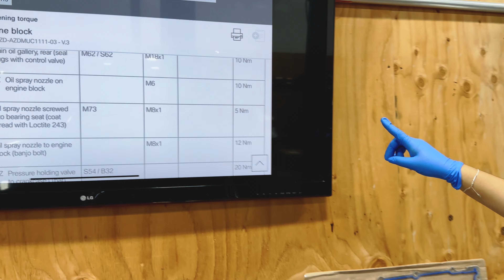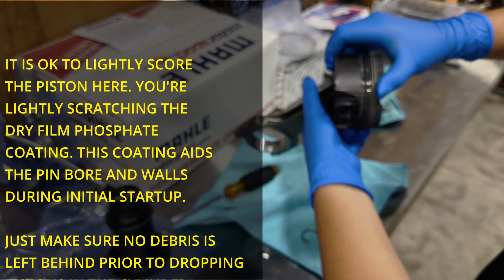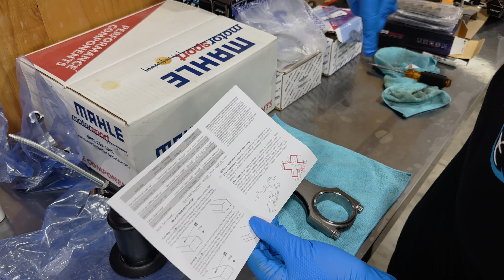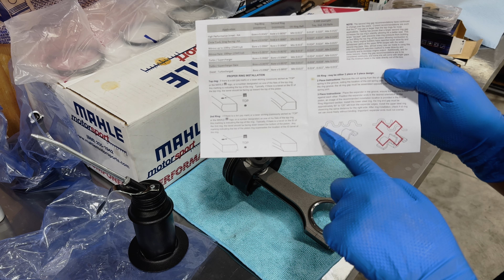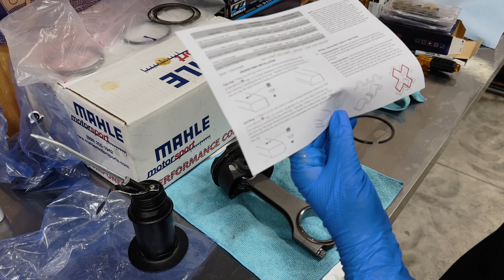Restoring a 20 year old BMW M3 - Project E46 S54 Build - Ep 2 - Dropping in Piston and Rods | 4K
If you ever wanted to see how to spend $70,000 (not including the price of the car) on restoring a 20 year old BMW, you came to the right place!

We take a 2004 BMW E46 M3 and restore it from the inside out. The suspension, brakes, paint, interior - and yes you guessed it, the glorious S54B32. In this four part series, we document the engine build from breakdown to rebuild and installation.

The original engine was knocking, so the the spun bearing's were expected. The rotating assembly is being fitted with CP Carrillo connecting rods, MAHLE Motorsports PowerPak+ Pistons, main bearings courtesy of King - and connecting rod bearings from ACL.

Episode 3 coming shortly featuring assembly of valve train and cylinder head!
Chapters:
00:00 Intro
01:50 Installing Oil Squirters
06:30 Installing Main Bearings
11:40 Dropping in Crankshaft
13:00 Main Caps Bearings
27:20 Pistons, Rods + Wrist Pins
35:00 Installing Piston Rings
52:10 Connecting Rod Bearings
54:40 Compressing Piston Rings
56:40 Dropping Pistons In
1:02:00 Connecting Rod Caps
1:07:00 Torquing Main Caps
1:11:15 Torquing Con Rod Caps
(888) ZNM-PERF